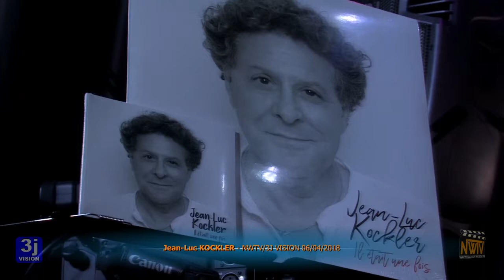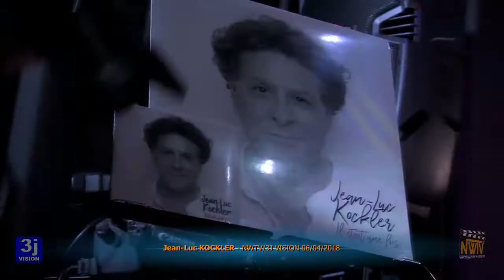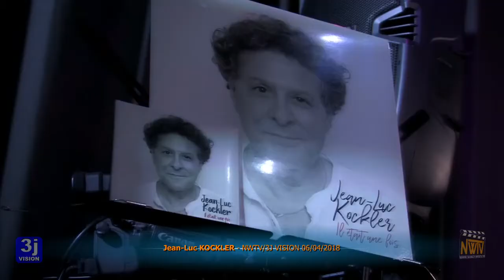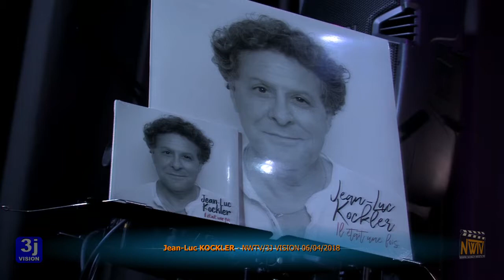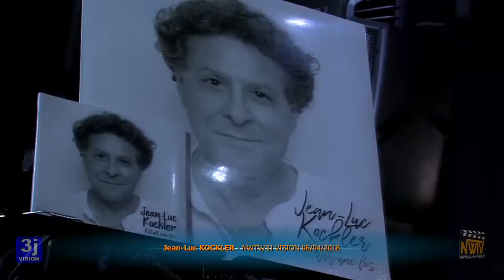JEAN LUC KOCKLER Part ITW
Passage en direct de JEAN-LUC KOCKLER et ses musiciens sur le plateau de vendredi 6 avril 2018 dans le cadre de l'émission présentée par Jean-Jacques JANOT "The Beat Goes On".